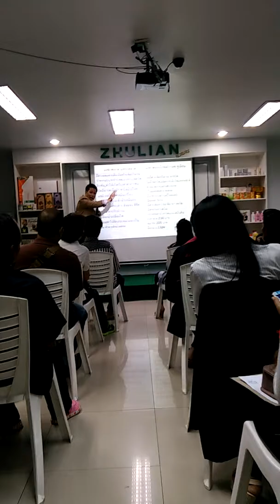BTC3 อินทร